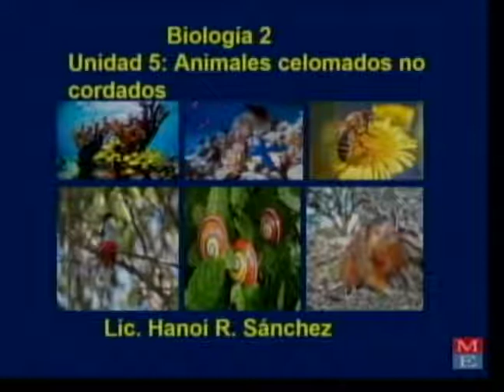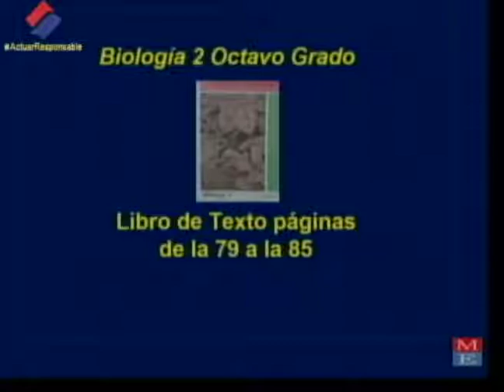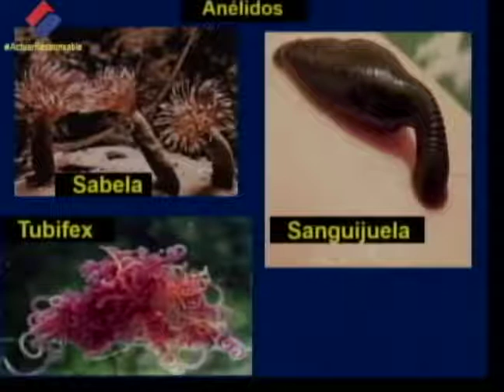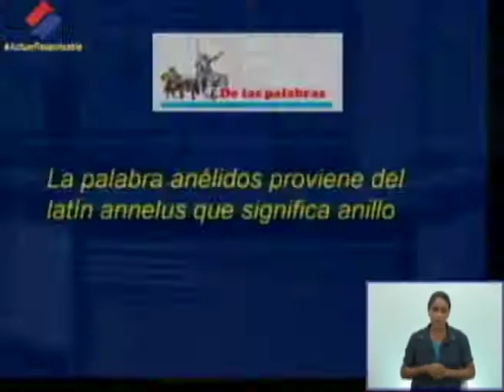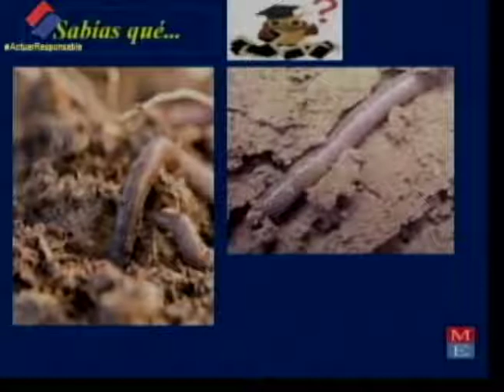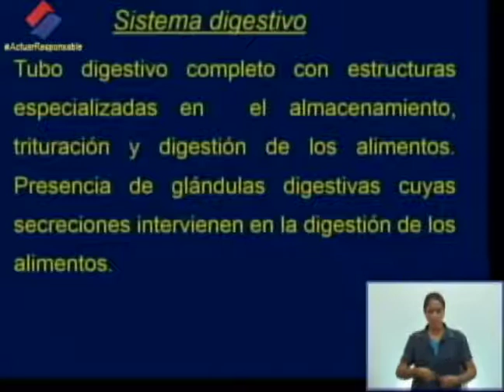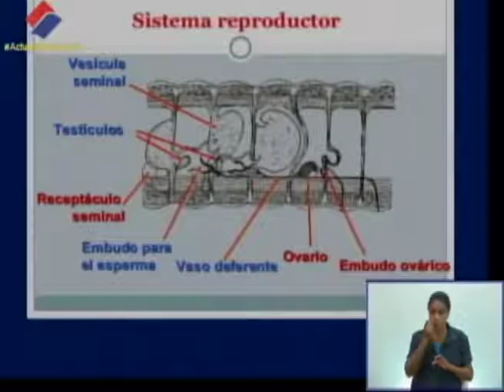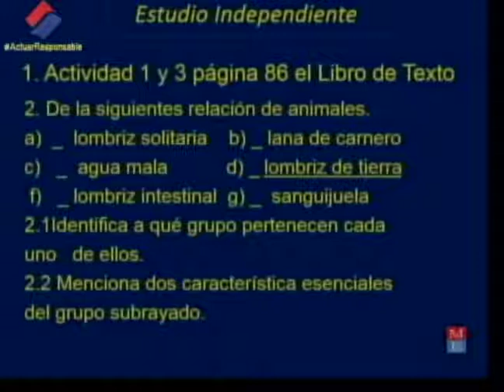Biología 8vo Grado. 11.01.2021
Anélidos. Características.